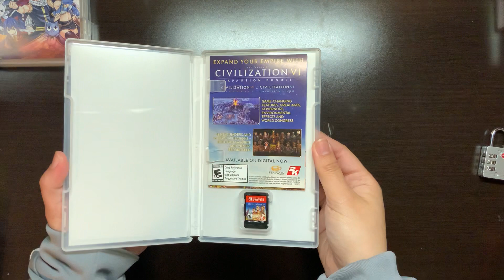Sid Meier's Civilization VI Nintendo Switch Game Unboxing and Intro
LJ Games and Tech
Hi!

I'll be unboxing and playing with my other switch games soon too so SUBSCRIBE especially if you are a fan of anime, jrpg, normal rpg, first person shooter (fps) games, and etc.

Things I use:
Pokeball Switch carrying case
Pokeball game case (the one inside the switch)
Pokeball Switch shell case